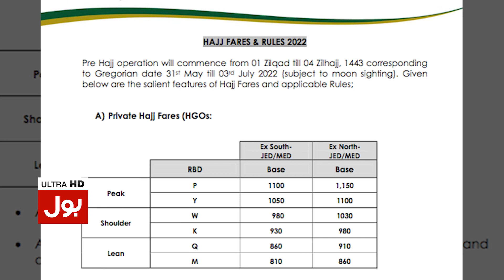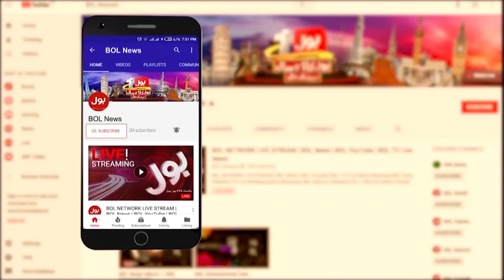PIA Hajj Operation Postponed | Saudi Arabia Issues Notice | Breaking News